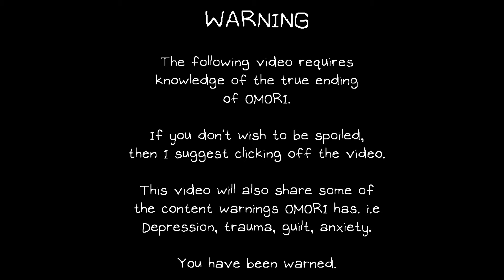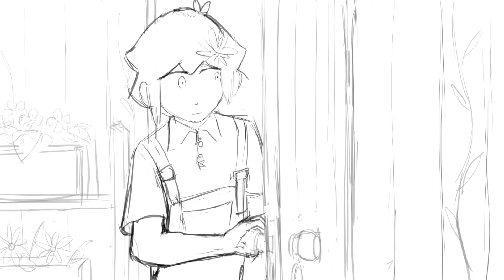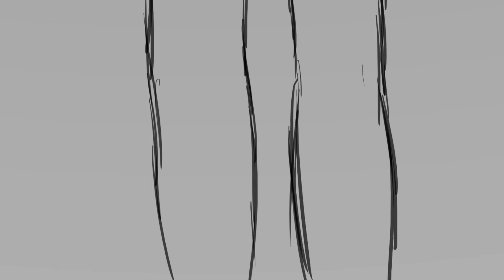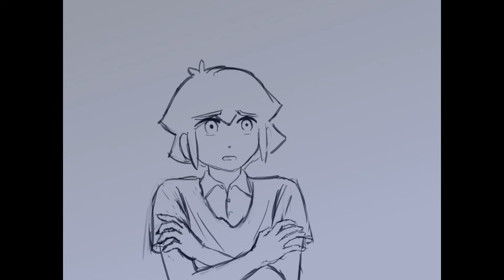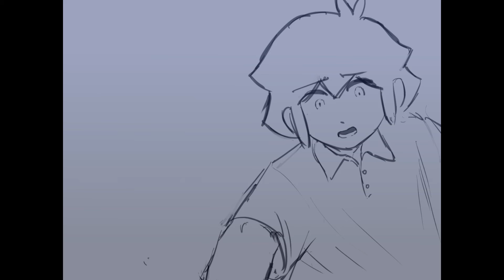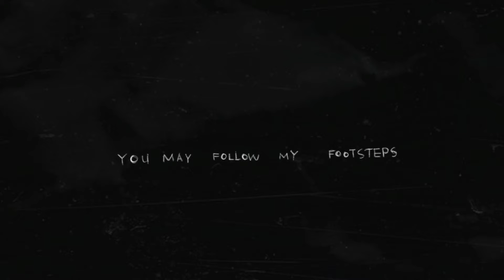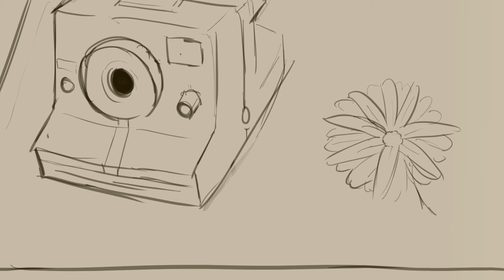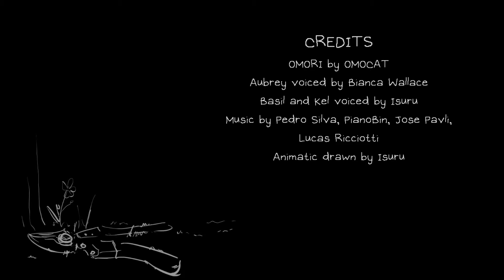OMORI ANIMATIC : Sunrise and Nightfall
SYNOPSIS
After a rainy day, Basil finds that it isn't easy to make it another night.

Credits
OMORI by OMOCAT
Aubrey voiced by Bianca Wallace
Basil and Kel voiced by Isuru

Special thanks for feedback and inspiration
PomerBash
MrHootsMann
DinoMorph
Golden Spino

FUNCTION OVERRIDE

A ragtag band of robots with mysterious backstories and origins have to work together to survive an onslaught of dangers that come from an equally mysterious "organisation" called the Bandits. They learn more about the world and the humans that came before them and slowly learn their reasons to live and their reasons to die.